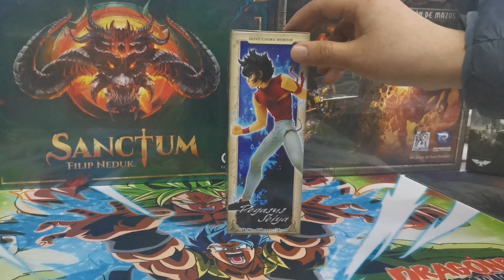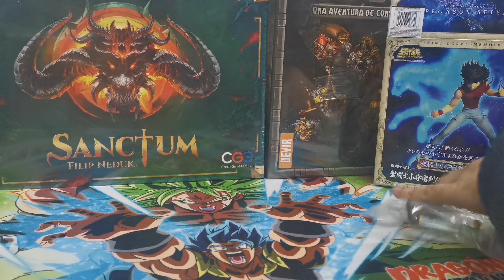Unboxing Banpresto Seiya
figura de seiya de los caballeros del zodiaco, de la marca banpresto. Veamos que hay dentro de la caja